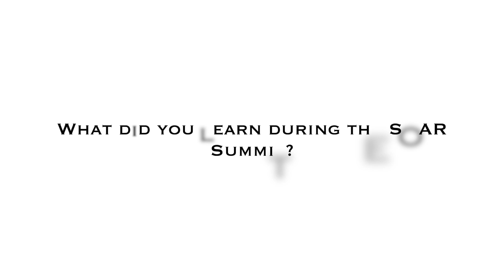Character & Community (Week 11) - Bryce Stiemert, Southwestern University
BRYCE STIEMERT OF SOUTHWESTERN UNIVERSITY, a sophomore on the men’s golf team from Medford, Ore., has been selected the Southern Collegiate Athletic Conference Character and Community Male Student Athlete of the Week for the week beginning January 23.